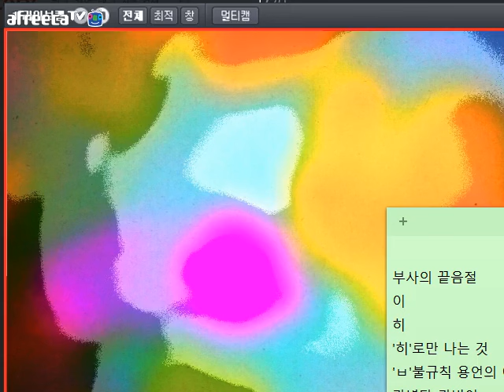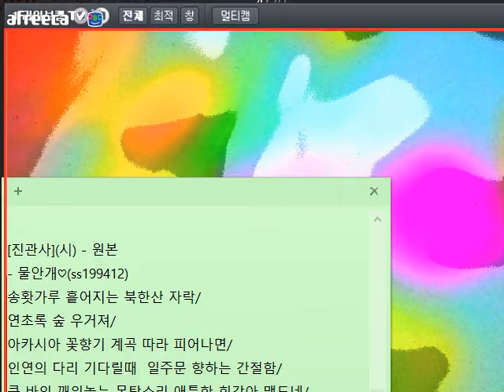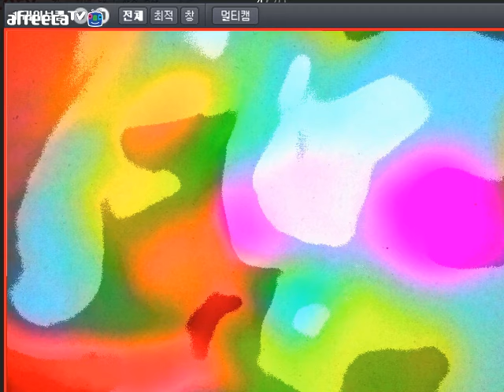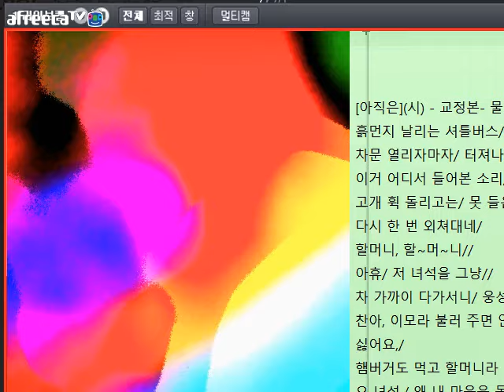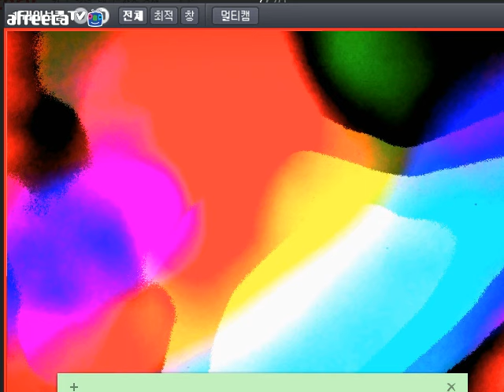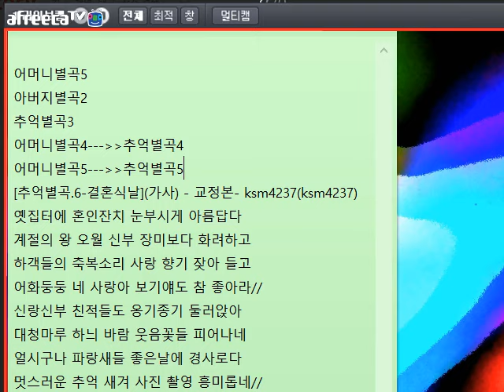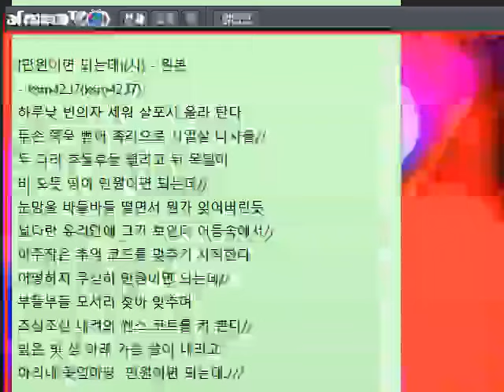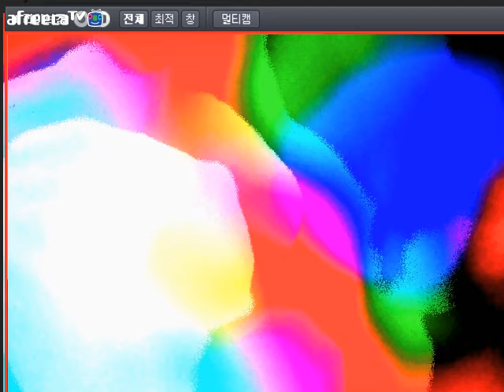[낭만대통령 박덕은의 문학 토크295]방송 중 글 교정(2016.5.27)